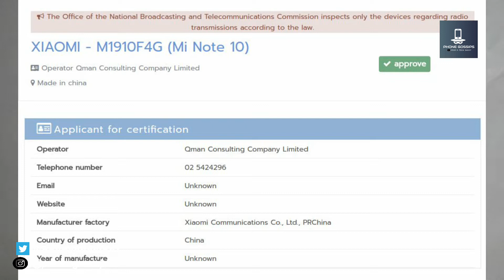MiCC9 Pro and Mi NOTE10 are same ? Mi Watch is launching soon 5 Nov ko Xiaomi करेगा धमाल 🔥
MiCC9 Pro and Mi NOTE10 are same ? Mi Watch , Powerbank is launching soon .